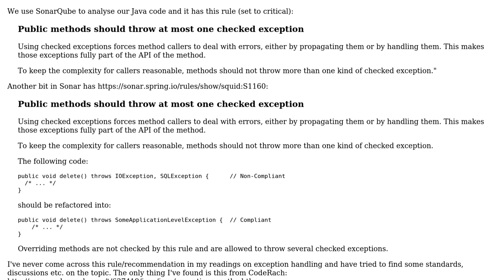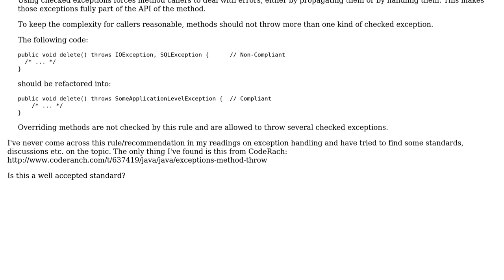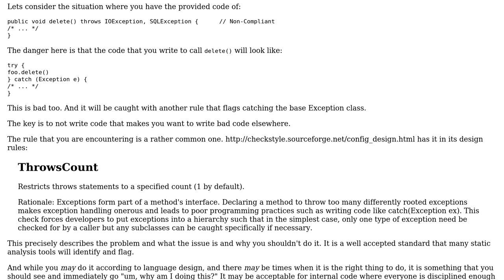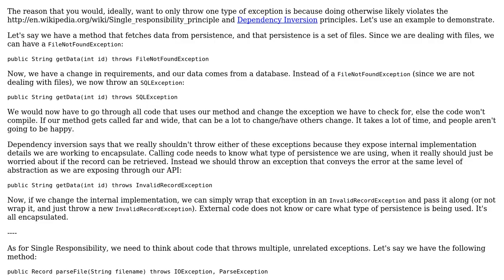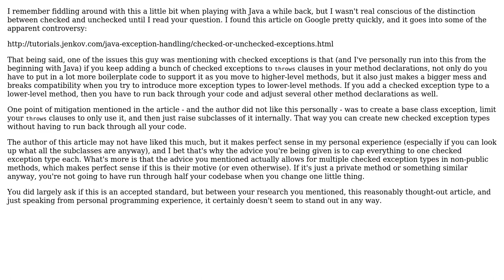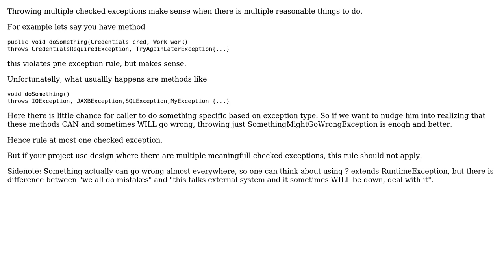Software Engineering: Why shouldn't a method throw multiple types of checked exceptions?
With thanks & praise to God, and with thanks to the many people who have made this project possible! | Content (except music & images) licensed under CC BY-SA | Music | Images & others | With thanks to user user470365 user sdoca user real_paul user Panzercrisis user cbojar and the Stack Exchange Network Trademarks are property of their respective owners. You are responsible for your own actions.